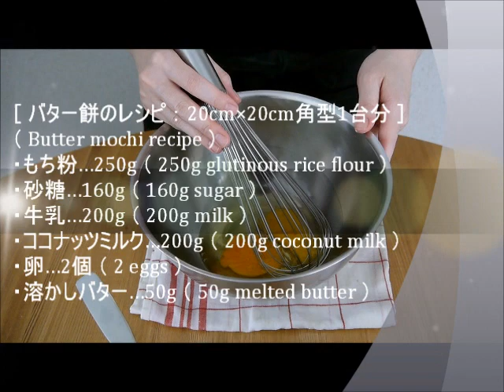バター餅の作り方 （ How to make butter mochi. ）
バター餅のレシピ・作り方を動画で紹介しています。